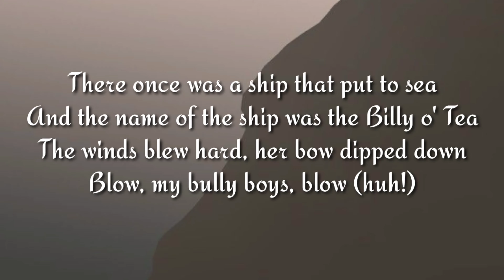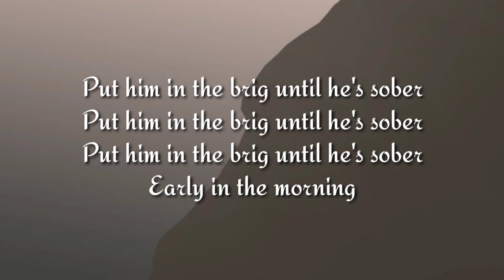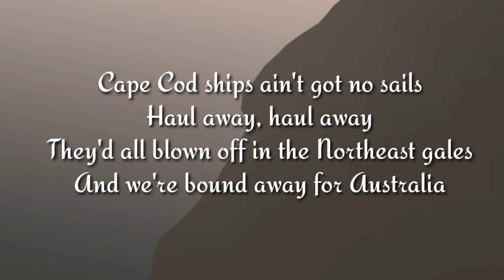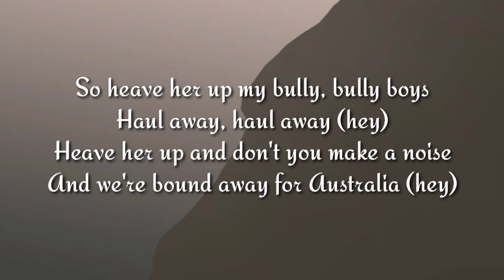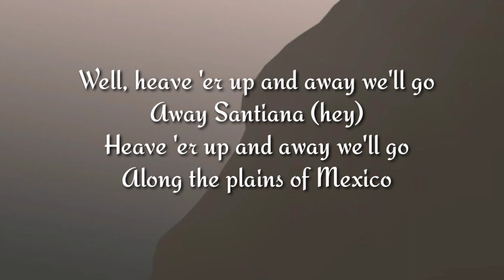Home Free - Sea Shanty Medley (Lyrics)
Home Free - Sea Shanty Medley
[Official music video]

Lyrics:-

And the name of the ship was the Billy o' Tea
Blow, my bully boys, blow (huh!)
Da-da, da-da-da-da
Da-da-da-da, da-da-da-da-da
Da-da, da-da-da-da
Da-da-da-da-da
What will we do with a drunken sailor?
Early in the morning
Put him in the brig until he's sober
Way hay and up she rises
Oh, the wind was foul and the sea ran high
"Leave her, Johnny, leave her"
She shipped it green and none went by
And it's time for us to leave her (hey)
Oh, leave her, Johnny, leave her
For the voyage is long and the winds don't blow
Cape Cod ships ain't got no sails
Haul away, haul away
They'd all blown off in the Northeast gales
And we're bound away for Australia
So heave her up my bully, bully boys
Haul away, haul away (hey)
Heave her up and don't you make a noise
And we're bound away for Australia (hey)
Santiana gained a day
Away Santiana
Now! Pull the yan up the west, they say
Along the plains of Mexico
Well, heave 'er up and away we'll go
Away Santiana
Heave 'er up and away we'll go
She's a fast clipper ship and a bully good crew
Away Santiana
And an old salty yank for a captain too
Away Santiana
Along the plains of Mexico (hey)
Santiana fought for gold
Away Santiana
Around Cape Horn through the ice and snow
Away Santiana (hey)
So leave her Johnny off we'll go
The drunken sailor Wellerman whaler
Bound away for Mexico